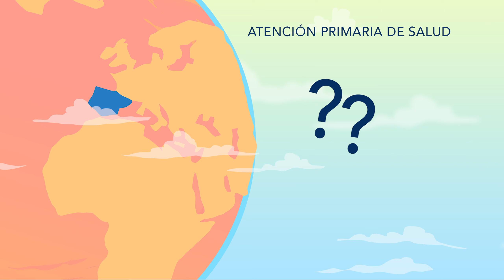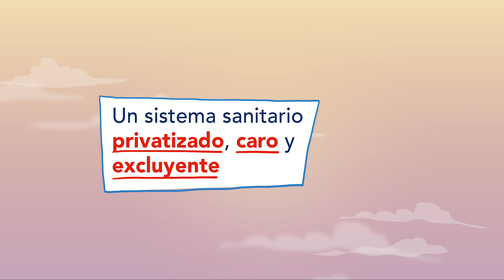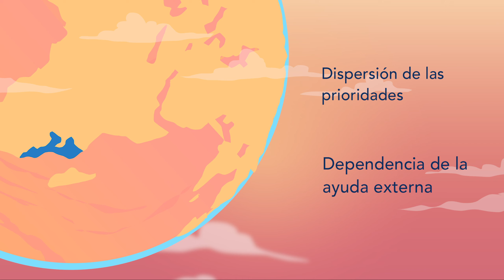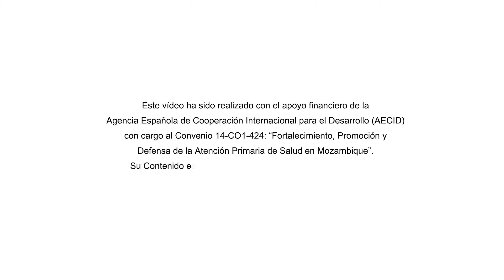Atención primaria de salud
¿Existe el modelo sanitario perfecto? Seguramente la respuesta es que no. Pero los datos e indicadores sanitarios evidencian que los modelos más eficientes son los que se basan en la estrategia de la atención primaria de salud, dirigida a la atención pública, universal y gratuita.